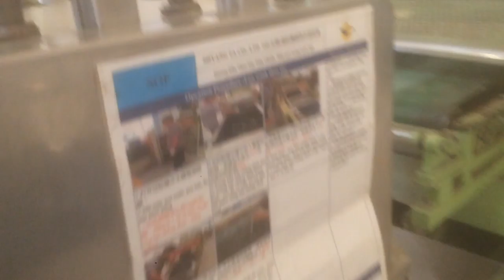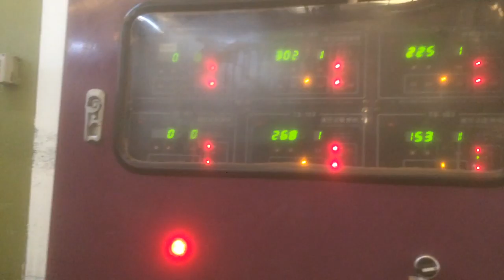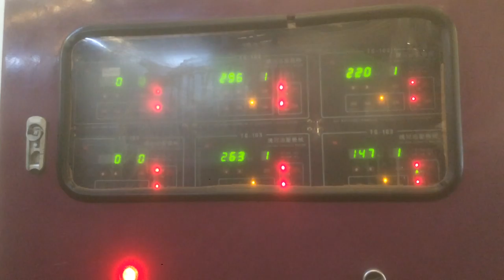Quá Trình Tạo Ra Đôi Giày Đẳng Cấp Là Đây, Shyang Ta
Review Chi Tiết Xưởng Sản Xuất Đế Giày Chất Lượng Cao